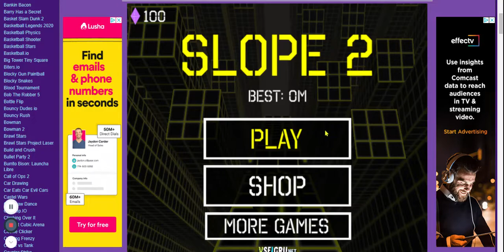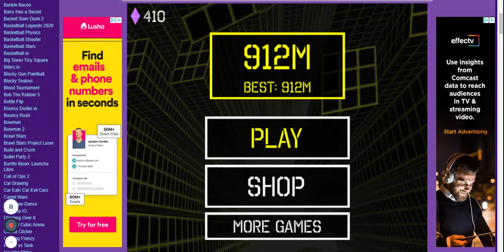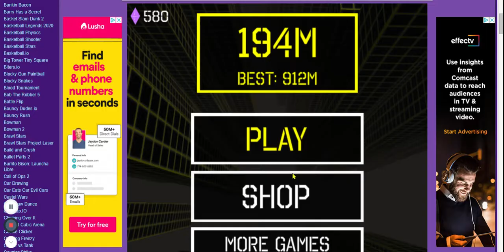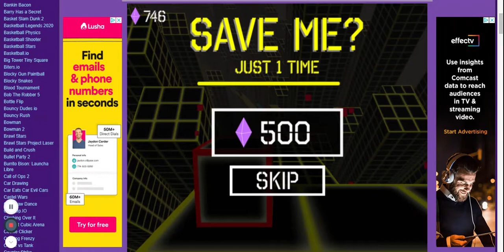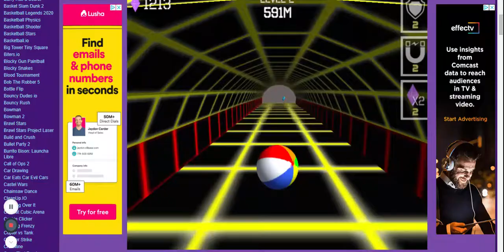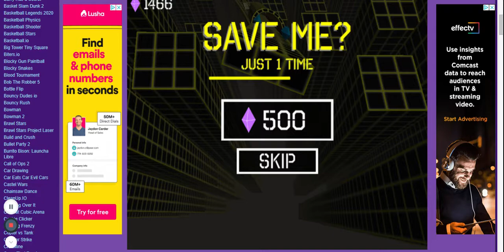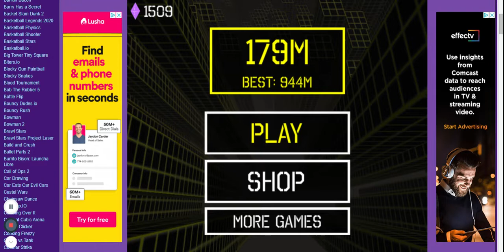SlOpE 2 pro gameplay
Im A pRo GuYs